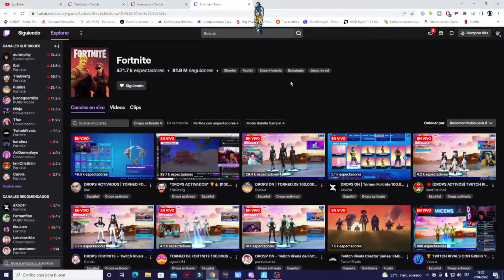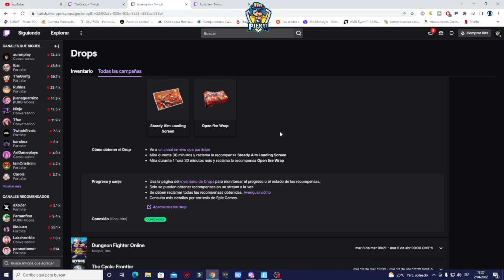COMO CONSEGUIR GRATIS NUEVAS RECOMPENSAS EXCLUSIVAS EN FORTNITE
💰 DONACIONES 💰